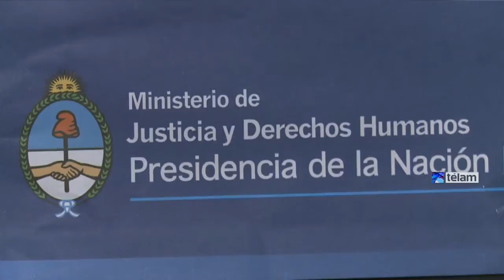Arrancaron las jornadas de debate de la reforma del Código Procesal Penal de la Nación en la UBA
La Reforma del Código Procesal Penal de la Nación será el eje del debate de una serie de jornadas que se desarrollan en la Facultad de Derecho de la UBA, organizadas por el Ministerio de Justicia y la agrupación docente "Unidad en la Diversidad".

El primero de los encuentros fue hoy y en él se analizó el rol del Poder Judicial, del Ministerio Público de la Defensa y del Ministerio Público Fiscal en el nuevo procedimiento penal.

En este caso, los expositores fueron Adrián Grunberg, juez federal y miembro de Justicia Legítima; Alejandro Alagia, fiscal general y profesor de Derecho Penal en la UBA; Gustavo Martín Iglesias, defensor público oficial; y Gustavo Bruzzone, camarista en lo Criminal y Correccional, y profesor adjunto de Derecho Penal de la UBA.

El segundo capítulo de las jornadas, que abordará otras temáticas vinculadas con la Reforma del Código Procesal Penal, se realizará el 23 de octubre próximo, en tanto las siguientes fueron programadas para el 6 y el 20 de noviembre próximo, siempre en la sede de la Facultad de Derecho de la UBA, en el barrio porteño de Recoleta.